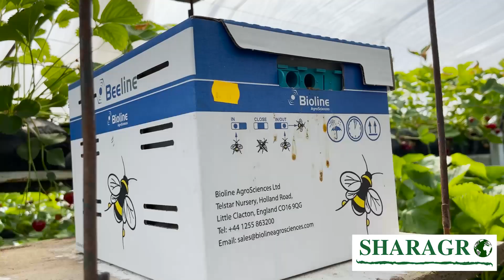Вирощування суниці садової в теплиці разом з виноградом та кропом. Чи можливо це?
Перегляньте відео та виграйте 50 штук саджанців суниці садової!!!

Відео про нетипове господарство, де в одній теплиці вирощують суницю садову, виноград та укроп з салатом. "Хіба це можливо?" - скажете ви. Дивіться і дізнаєтесь відповіді на такі питання:
- чи сумісні виноград з суницею садовою в одній теплиці;
- захист суниці садової під час обприскування винограду;
- садивний матеріал суниці садової;
- субстрат для вирощування суниці садової;
- полив суниці садової;
- грунт - як субстрат для вирощування суниці садової;
- запилення джмелями та ін.

00:13 Анонс відео
01:22 Чому почали працювати в теплицях
01:47 Чи сумісні виноград з суницею садовою в одній теплиці
02:39 Захист суниці садової під час обприскування винограду
03:22 Тип препаратів на суниці садовій та винограді
04:10 Про технологію вирощування суниці садової в таких умовах
04:14 Садивний матеріал суниці садової
05:02 Субстрат для вирощування суниці садової
07:15 Мішки для вирощування суниці садової
07:40 Результати конкурсу
08:08 Полив суниці садової
08:56 Фертигація
09:37 Шкідники й хвороби
10:14 Теплиця, де вирощують лише суниці садової
10:27 Грунт - як субстрат для вирощування суниці садової
11:13 Грунт чи торф
11:50 Перспективи цієї теплиці
12:11 Запилення джмелями
13:24 Коли відсутні джмелі
13:40 Про теплиці
14:00 Пришвидшення достигання суниці садової в теплиці
14:29 Термін експлуатації плівки
14:50 Захист рослин від весняних низьких температур
15:30 Урожайність суниці садової в теплиці
16:24 Як вирішити проблему нестачі найманих працівників
16:48 Ціна реалізації
17:18 Кроп та салат
17:50 Конкурс! Виграйте 50 саджанців суниці садової
18:28 Як вплинули весняні погодні умови